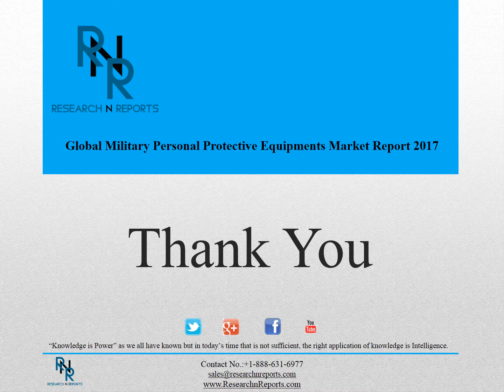Global Military Personal Protective Equipments Market Research Report 2017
In this report, the global Military Personal Protective Equipments market is valued at USD XX million in 2016 and is expected to reach USD XX million by the end of 2022, growing at a CAGR of XX% between 2016 and 2022.

Geographically, this report is segmented into several key Regions, with production, consumption, revenue (million USD), market share and growth rate of Military Personal Protective Equipments in these regions, from 2012 to 2022 (forecast), covering
    North America
    Europe
    China
    Japan
    Southeast Asia
    India
Global Military Personal Protective Equipments market competition by top manufacturers, with production, price, revenue (value) and market share for each manufacturer; the top players including
    3M
    Honeywell
    Uvex Safety and Ansell
    Scott Safety
    DuPont
    Top Glove
    Alpha Pro
    ATG Lanka
    Mallcom
    Kimberly Clark
    Delta Plus
    Alpha Pro
    Bullard
    Hartalega
    Towa Corporation